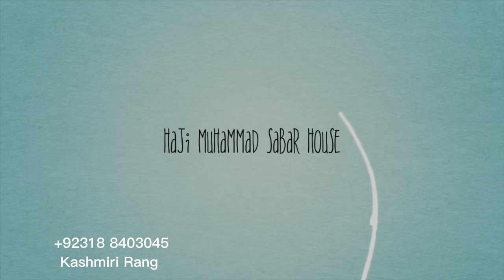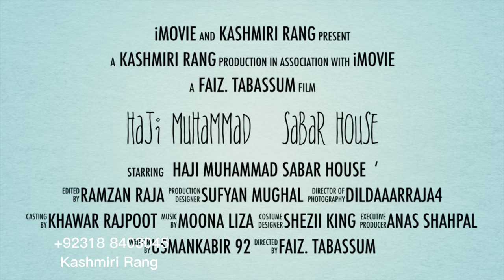Haji Muhammad SABAR house in Khuirrata/most beautiful house in Khuirrata city /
Aslam o alaikum umeed hai ap sub thik hun gy Aur is
video ko bhot enjoy kiya ho ga apni pasnd ki videos k
lie humry
whatsap num
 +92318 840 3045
py rabta karen
video ko like aur doston ma lazmi share karen